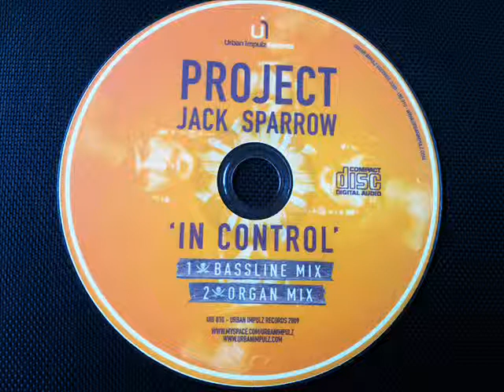PROJECT JACK SPARROW - In Control (Organ Mix)